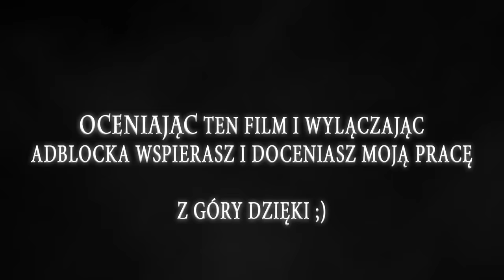Ferdek Kiepski gra w CS GO ? (TrolleQ na mikrofonie)